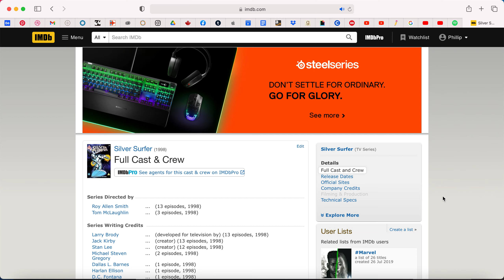Phillip Gallant Accounting For 1998 Silver Surfer Characters Screen Recording 2021 05 15 @8:52:54 PM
Work for Phillip Gallant Media.